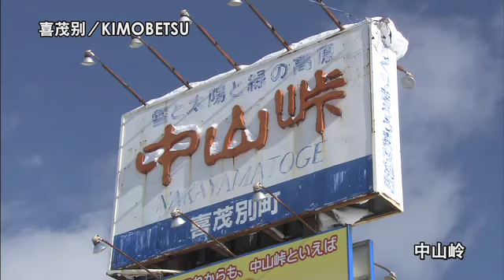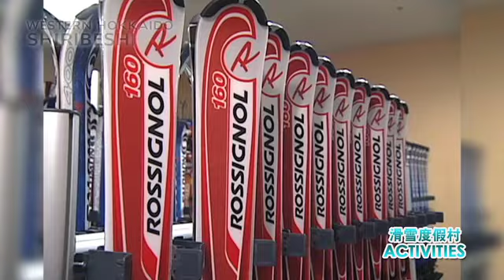SHIRIBESHI CN05 ※NO EDIT